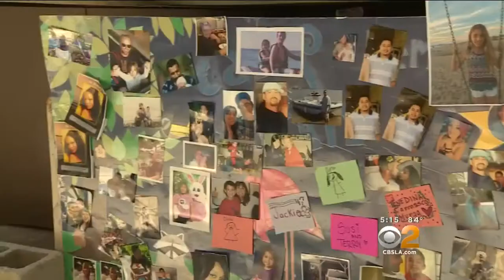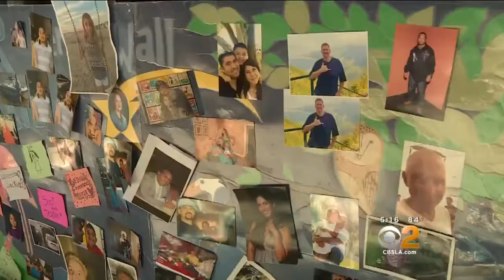Kids Share Grief And Make Friends At 'Our House' Camp In Malibu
Children helping other children cope with loss. That's the point of a weekend-long grief camp in Malibu. Joy Benedict shows us how a mix of fun activities and emotional support is helping kids heal.